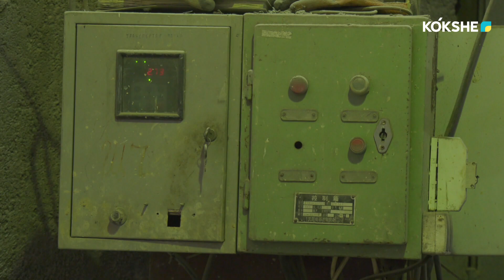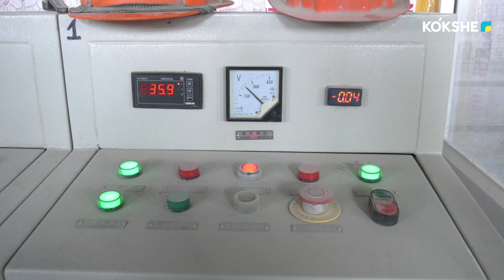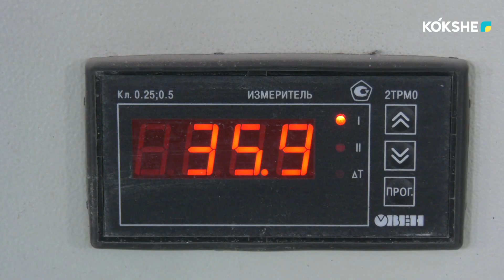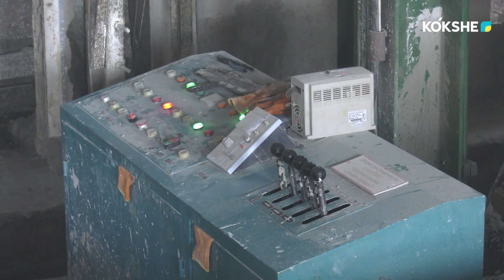АҚМОЛАДА ЖАСАЛҒАН | Газды блок шығаратын «Жалтыр тас» зауыты - 17.04.2024